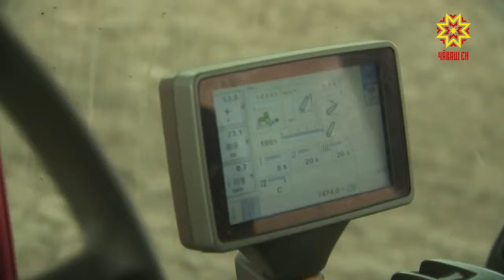Хирте машин-трактор сасси татăлмасть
Çĕрпе ĕçлекенсем лайăх çанталăкпа усă курса май пур таран нумайрах ĕçлеме тăрăшаççĕ. Чăваш Енри 20 районта кĕрхисене апатлантараççĕ. Хальлĕхе ăна 26 пин ытла гектар çинче пурнăçланă. Çакă акса хăварнин 25 проценчĕпе танлашать. Ака та вăй илсе пырать.